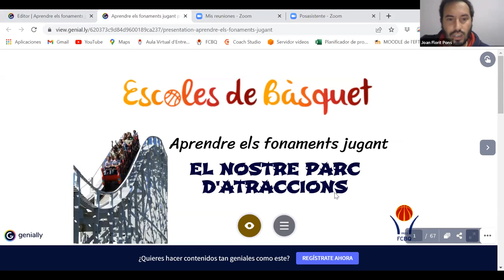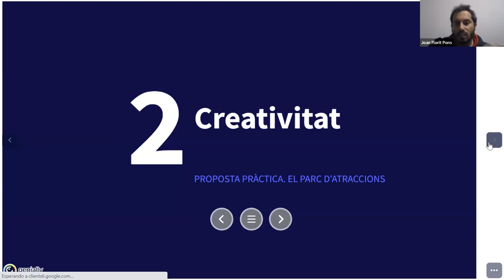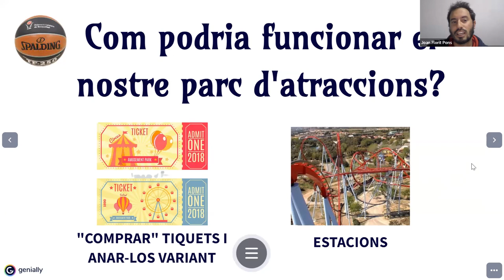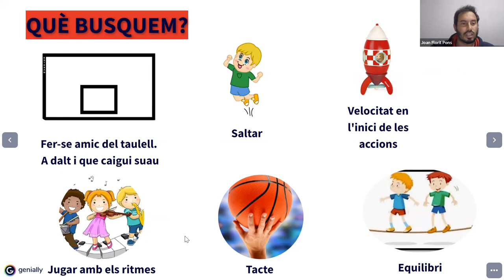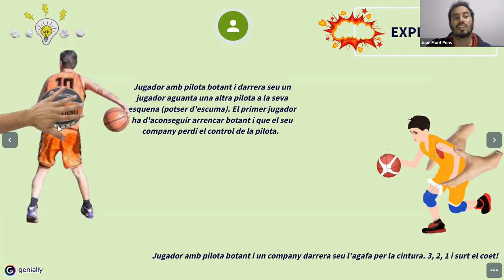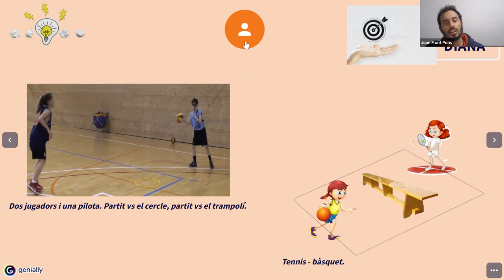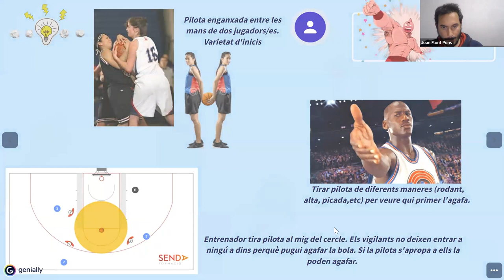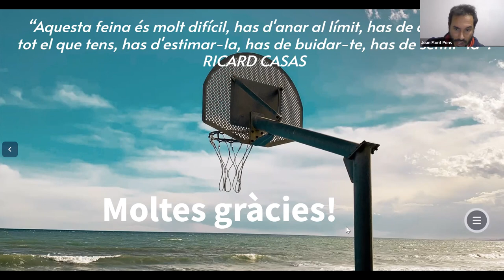ESCOLES DE BÀSQUET | Joan Florit 🏀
La Federació Catalana de Basquetbol (FCBQ) organitza una nova formació amb una xerrada a càrrec de Joan Florit, entrenador ajudant de la Selecció Catalana Infantil Masculina. 'Aprendre jugant' és el títol.